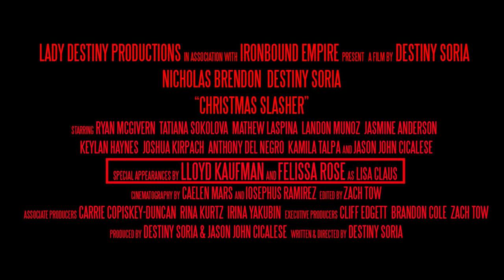Christmas Slasher Teaser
“Christmas Slasher” is an independent horror-comedy currently in post-production
from Lady Destiny Productions in association with Ironbound Empire. With the
spirit and energy of the 1980’s movie slashers and the gory outrageous fun of
Troma films, “Christmas Slasher” brings its own psychological horror twist to the
classic holiday characters of Santa Claus, Mrs. Claus and most prominently,
A killer Reindeer.
Funded by a successful Indiegogo campaign, “Christmas Slasher” is the brainchild
of writer, director, producer and lead actress Destiny Soria, who has already
received multiple awards for her script and proof of concept trailer.
SYNOPSIS
As the holiday season rolls in, a murderous zombie reindeer wreaks havoc on the
small town of Vixen, Minnesota. The local townsfolk are being viciously attacked
and killed. Even the hunters are being hunted! As the film shifts forward ten years
after the murders in Vixen, the film centers around Alita Claus (Destiny Soria),
when she and a group of her best friends from college decide to spend Christmas
break in a cabin deep in the woods. Accompanying Alita is her boyfriend Brandon
(Landon Munoz), Cody (Keylan Hayes) and his girlfriend Jasmine (Jasmine V.
Anderson) and Rudy (Mathew LaSpina) who is secretly in love with Alita. On the
agenda, is hunting, drinking, games and of course sex...however things quickly go
awry. Not only is the zombie reindeer still on the loose, but also Mr. and Mrs.
Claus themselves! The once jolly couple who brought the Spirit of Christmas to
millions, are now psychotic monsters who have put the entire group on the hit list.
Can Alita save her friends before it’s too late? And why is her last name ‘Claus?’
Shot entirely on location in Minnesota and Texas, “Christmas Slasher” stars
Nicholas Brendon (TV’s “Buffy the Vampire Slayer”), Destiny Soria, Ryan
McGivern, Tatiana Sokolova, Landon Munoz, Mathew LaSpina, Jasmine V.
Anderson, Keylan Hayes, Joshua Kirpach, Anthony Del Negro, Kamila Talpa,
Donna Gafford and Jason John Cicalese.
With special appearances by Lloyd Kaufman (“The Toxic Avenger”) and Felissa
Rose (“Sleepaway Camp”).
Edited by Zach Tow
Effects and fonts by Erasmo Vazquez
Song by Jim Morgan and UP ON THE HOUSETOP
Cameras by Caelan Mars, Scott Hansley, Iosephus Ramirez, Salvador Salcedo, and Ronald Mercado